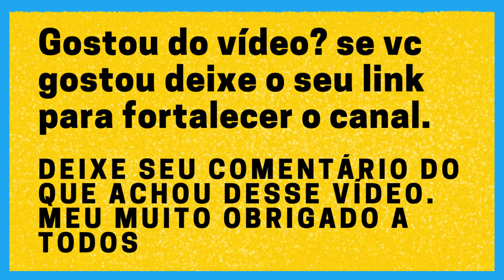De Garanhuns Pela BR 423 até Alto da Serra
Saindo De Garanhuns Pela BR 423 até Alto da Serra Município de Paranatama - PE

✅Deixe o seu link se gosta do vídeo
✅Se escreva também no canal se ainda não for escrito
✅Comente sobre o vídeo oque achou